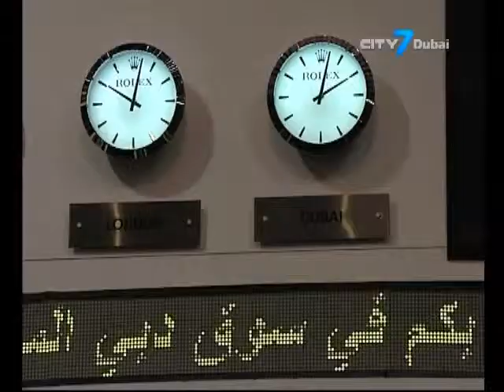City 7TV - 7 National News - 23 August 2014 - UAE Business News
7 National News is an English newscast giving indispensable information to its viewers.
In this bulletin:
Foreign investors bought AED 1.1b worth of shares on DFM
Two-thirds of companies in the UAE are willing to hire new employees from abroad